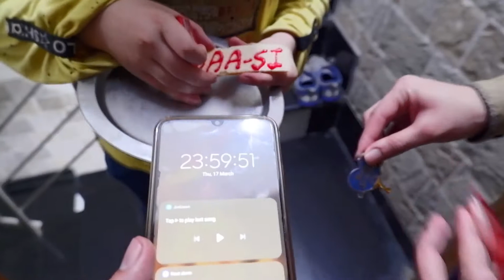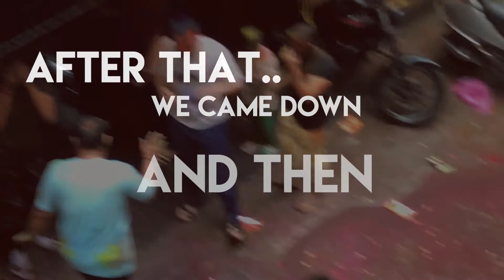ICY Balloons wali HOLI *Aankh phat'te phat'te bachi* 😨 | Holi Vlog | Holi Accident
In this vlog , we played Holi with ICY Balloons , surprised massi with birthday cake and got injured by a balloon , everything in a single vlog
You will surely enjoy this Holi vlog with family

HAANJI ,
Hope hai humari Kaim hai Fam saari,
Buzurgo ko pranam , Hum-umar ko jhappi aur bacho ko paari

Next upload real soon 🔜

So with this
Adios
Jald hi phir milenge
Punah darshnaye
JaiHind 🇮🇳